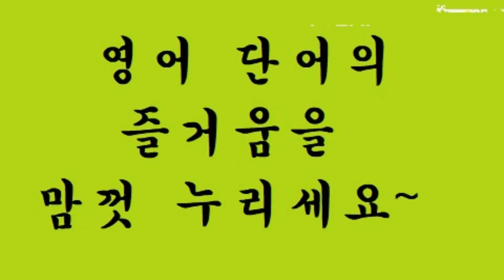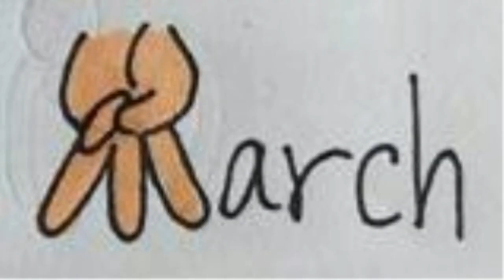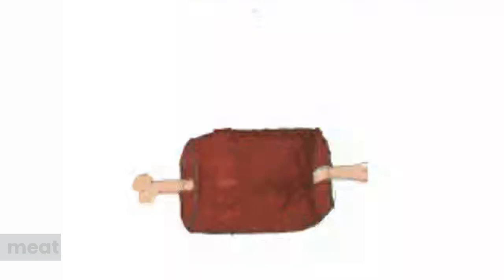교육부 기본 어휘 800단어 영상 사전 (800p-27) ma'am ~ meet